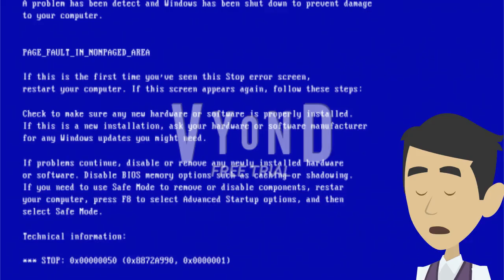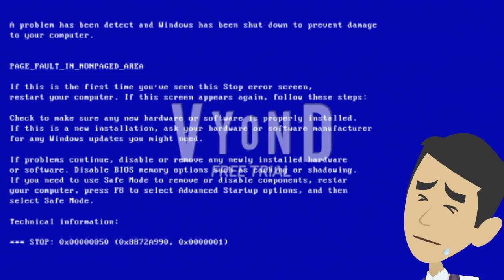Roblox Ads Error GA 44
Sorry if this episode Is Short! :(